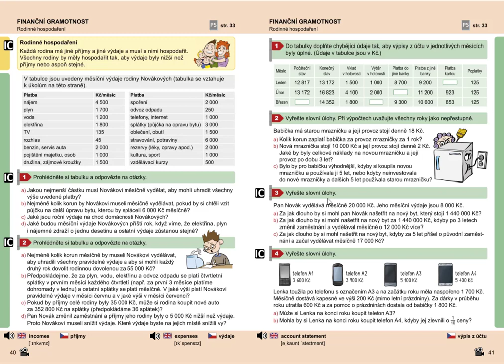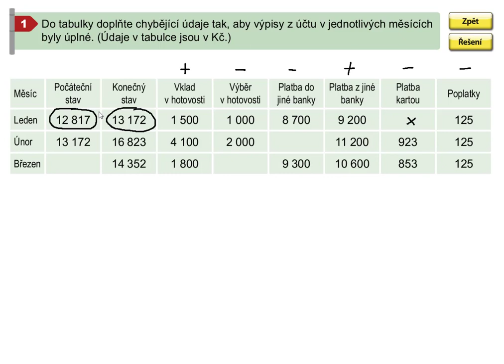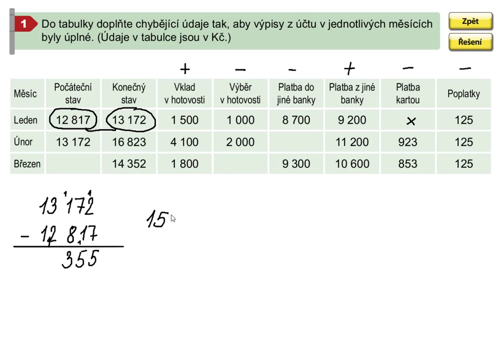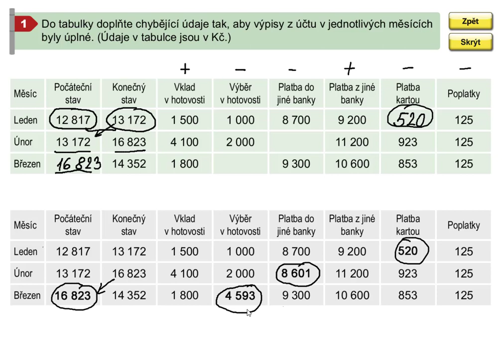Finanční gramotnost (rodinné hospodaření; pro 1. stupeň ZŠ), MM pro 5.roč., 2. díl, str. 41, cv. 1